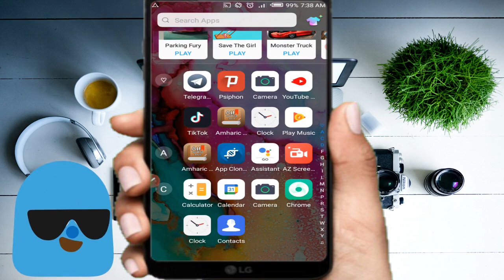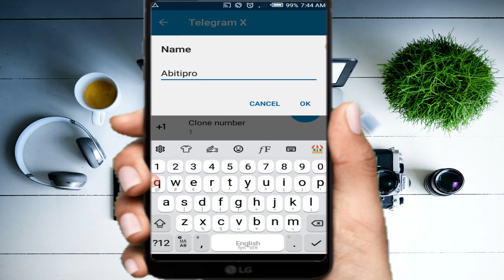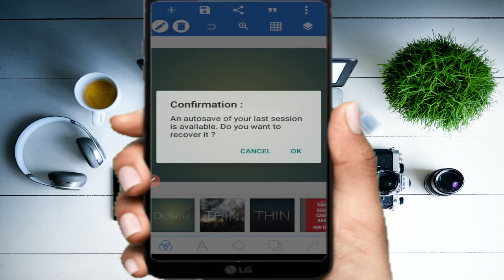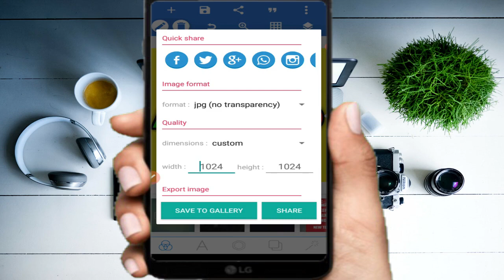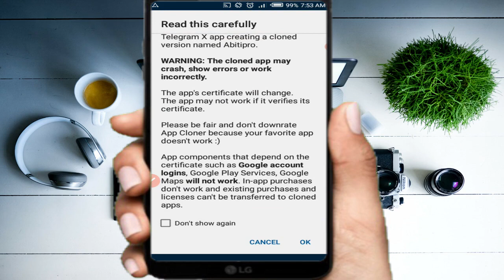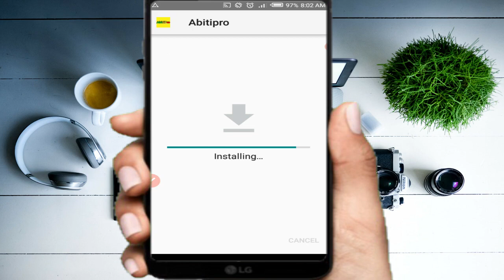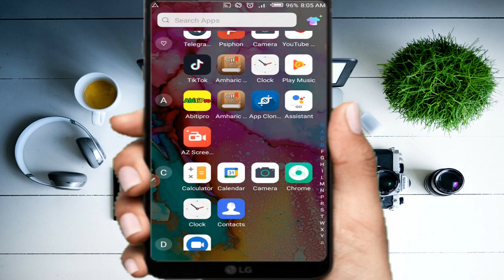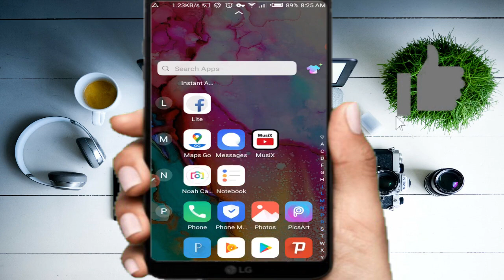የስልክ አፕልኬሽን ፎቶ ስም መቀያየሪያ ወሳኝ አፕልኬሽን የስልክ አፕለኬሽንወች Abiti Mereja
Welcome to Abiti Abugida YouTube channel ❤️
ከንግዲ ወዲ ስልካችን ላይ ያሉ ማንኛውም አፕልኬሽንወችን በራሳችን ፎቶ እና ስም መቀየር ምርጥ የሆነ ገለፃ ።
ሰላም አንዴት ናችሁ ጎደኝወቼ ዛሬም በምትወዱት ቪዲዮ መጥቻለው የስልካችውን አፕልኬሽንወች በራሳችን ስም እና ፎቶ ቀይረን መጠቀም የሚያስችል ቀላል መንገድ አሳያችዋለሁ ። ወደቻናላችን ሲመጡ የመጀመሪያችሁ ከሆነ Subscribe በማድረግ የማቀረታቻ ድጋፍ ያድርጉ በየቀኑ የምንለቃቸውንም ወሳኝ የሆኑ ቪዲወችንም በቀላሉ ይከታተሉ ይመቻችሁ 😘

ቪዲወዉ ላይ ያሉትን አፕልኬሽንወችን ዳውንሎድ ያድርጉ እነሆ ይሄው

1. App cloner ዋናውን የዚህን Application Telegram ቻናላችን ላይ ያገኝውታል ይቀላቀሉ =